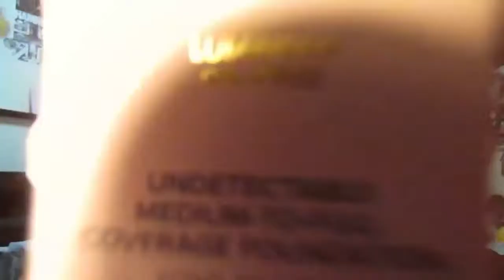Foundation Routine Timelapse!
Hi
I understand, I am not like Carli Bybel, Nicole Guerreiro, Nicol Concilio, etc. I dont have money, or the fancy set up.. but I DO have love for makeup and love for filming! So I hope that you enjoy and maybe share with people what you have seen here! If I get feedback I'll make more videos! And maybe purchase a better set up!

Thank you for clicking and reading
Amberlly!